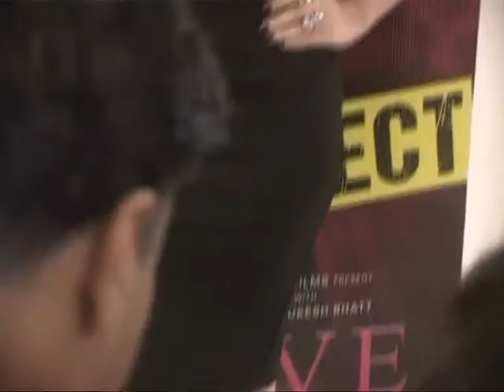film love games press confrence with mahesh bhatt and vikram bhatt with star castr 1